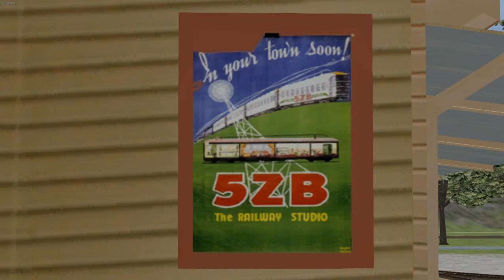Train Simulator 2021 | Manawai & Rollfort (Fictional NZ Route) | Corris Railway No. 7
Today we're having a look at a route who's identity should be obvious from reading the title. New Zealand-based routes are not common at all in Train Simulator, hence why I like to drive on them every now and then.

So the Manawai & Rollfort Railway is a fictional route set in the North Island, running from the limestone quarry at Manawai to the town of Rollfort (where there's an interchange with the mainline). Past Rollfort the line continues on to the town of Puketotara. All these place names are fictional, and the track gauge is 2ft 3inch.

Because there are no narrow-gauge NZ locomotives in TS, I decided to substitute with a Welsh engine; Corris No. 7. For today's run she will be pulling a rake of four Phorum Peninsula coaches.

We start at Manawai by collecting the coaches and bringing them to the platform. Then we can head off down to Puketotara, stopping at Robens Island, Rollfort Interchange and Rollfort Town on the way. Once at Puketotara, we have to uncouple, run the engine around the train and head back to Manawai.